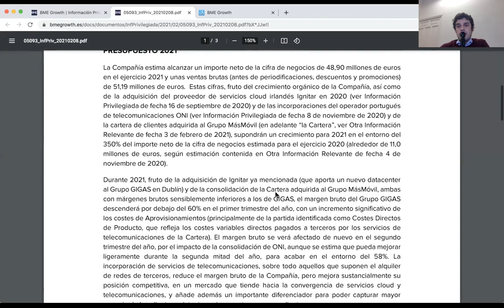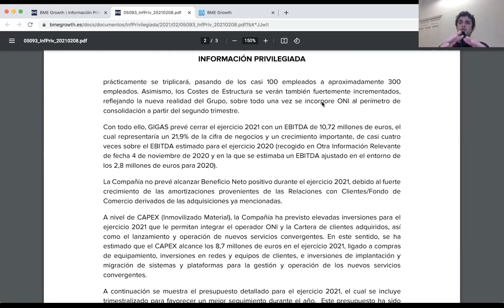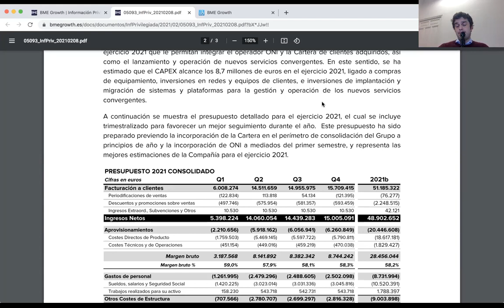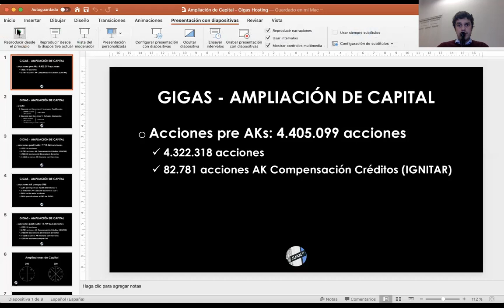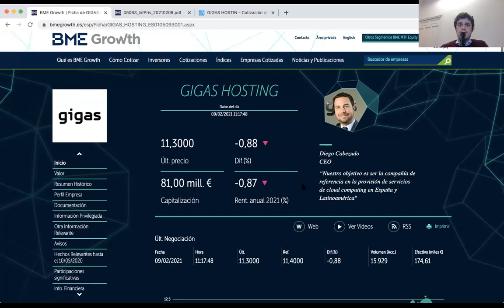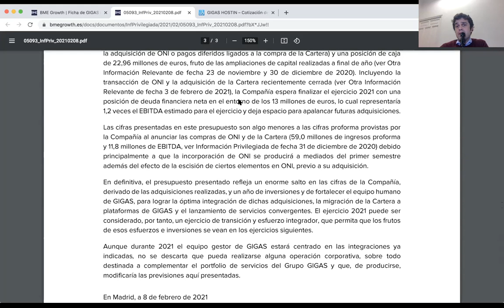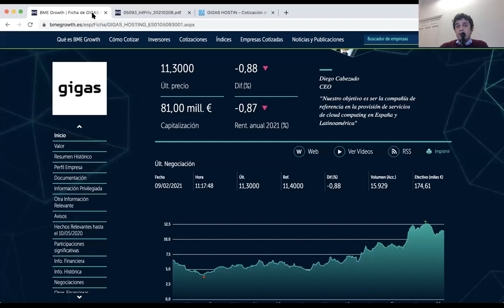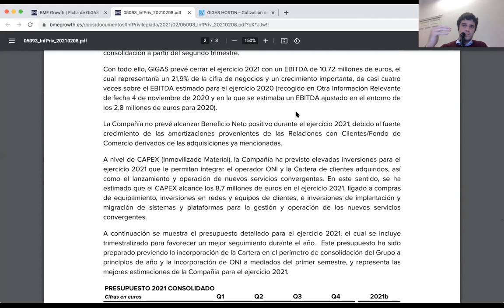GIGAS presenta su Presupuesto para 2021... y algo más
Nuevo presupuesto de Gigas para 2021. Se está creando una gran empresa con un gran futuro, o eso es lo que creo.